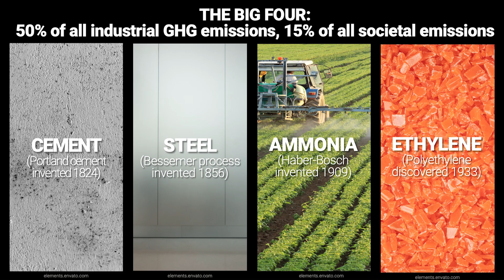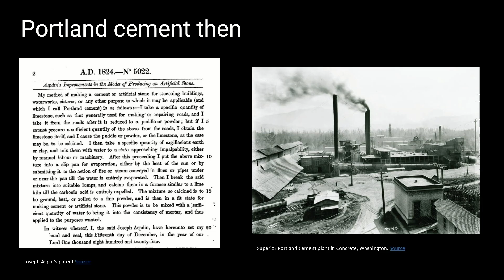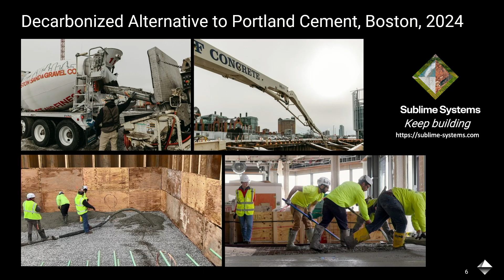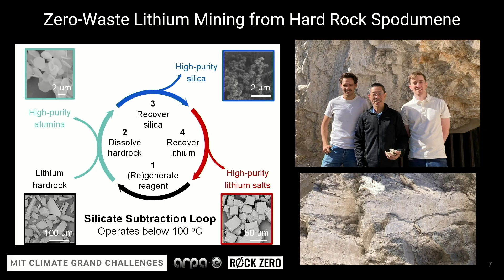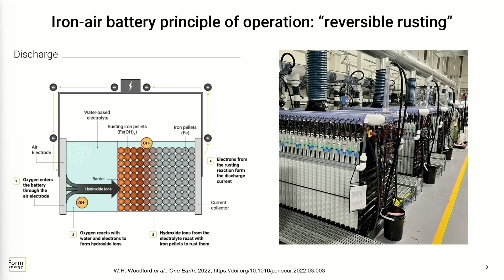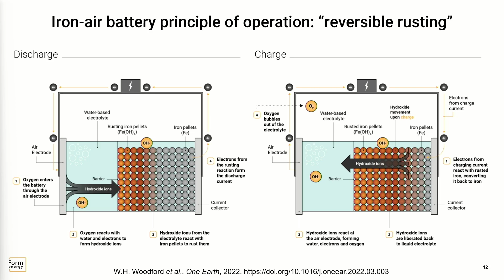An optimist's guide to reinventing sustainable industry | Yet-Ming Chiang | TEDxBoston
It's easy to feel gloom and doom in conversations about the climate change crisis. This celebrated engineer argues in every crisis there is opportunity. Technology is accelerating rapidly and the clean energy transition is well underway. Still, industry is a material-hungry system often relying on dirty practices like mining and smelting to source raw material. What if we could leverage science and tech to find cleaner solutions? Innovation in leading labs are driving a startup ecosystem to create and scale novel approaches to hundreds-year-old industry processes. By fundamentally reimagining the way we make and store energy, other clean innovations are emerging—from green steel production to emission-free cement.  Yet-Ming Chiang is a Taiwanese-American materials scientist and engineer, who is currently the Kyocera Professor at Massachusetts Institute of Technology. He has been influential in the development of new materials for energy storage, transfer, and power of a variety of different devices and vehicles. Chiang was elected a member of the National Academy of Engineering in 2009 for contributions to the understanding of new energy storage materials and their commercialization. This talk was given at a TEDx event using the TED conference format but independently organized by a local community.